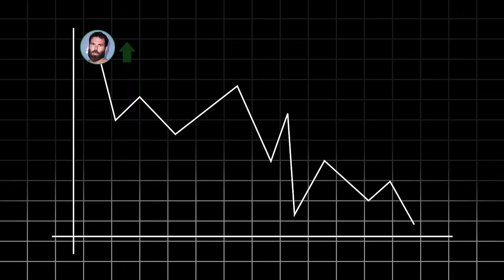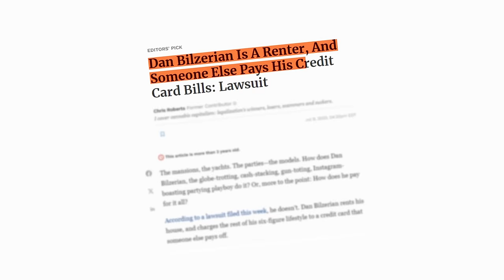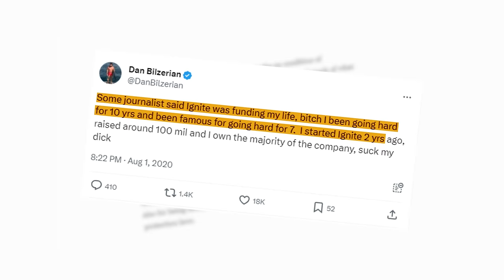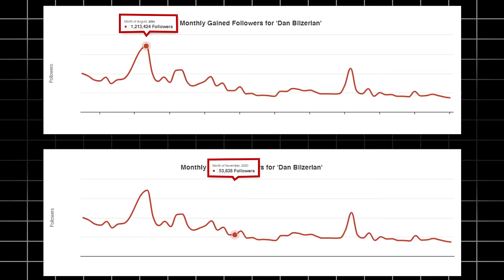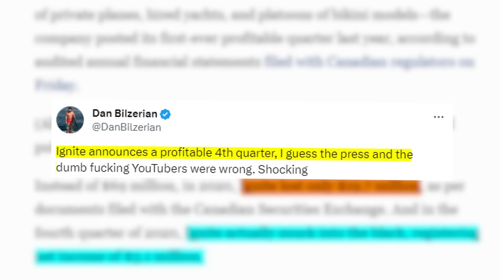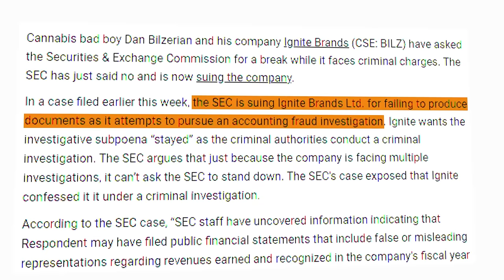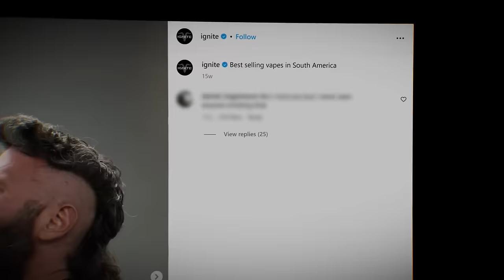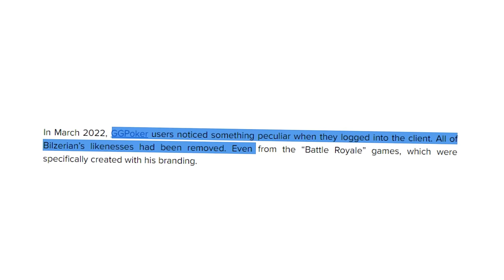Tragic Downfall of Dan Bilzerian